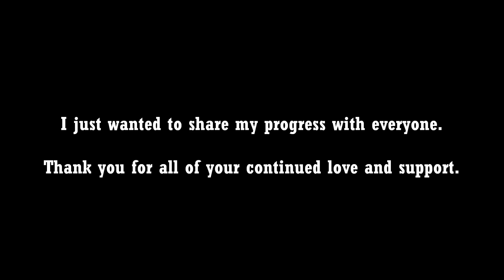#266 - Richelle Gets Fishbone Braids